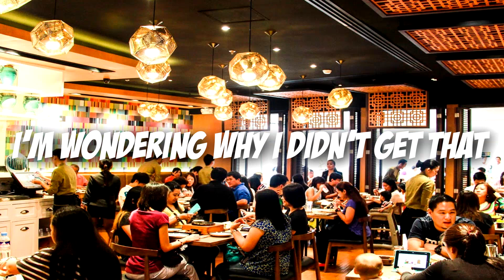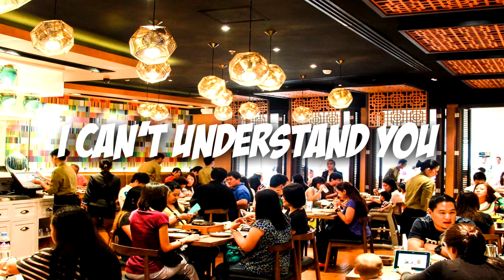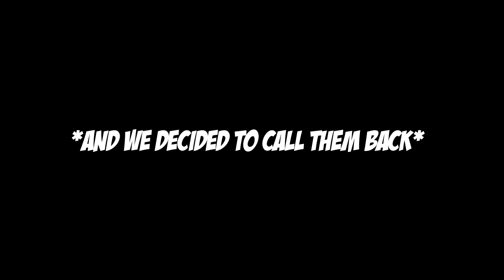Shouting Out Famous Youtubers (PRANK CALL SHOUTOUTS)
Hey everyone so me and yaboybeasty did a prank call where we shouted out some famous youtubers like pewdiepie in the video. Just a back story, we tried calling this one place to order a ninja with a side of bcc trolling and a faze clan with a side of drama alert sauce. Their reactions were quite funny and I'm sure you guys will enjoy this; I just can't believe how they treated us on the phone.